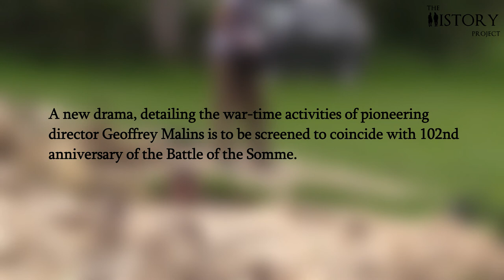Behind the Scenes - Beaumont-Hamel WW1 The Battle of the Somme | The History Project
We visit Schools and Hospitals* and provide FREE history experiences to KIDS. We do this by raising money online.

If you like reading about history you can see our amazing written articles on our Facebook page (120,000 Followers)

Watch over videos from The History Project